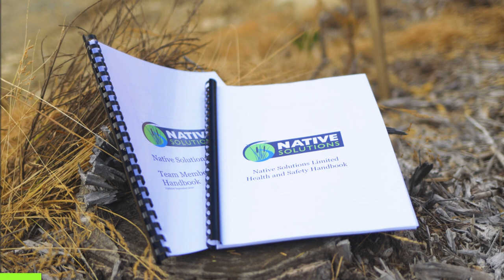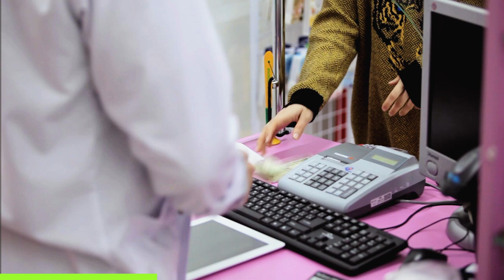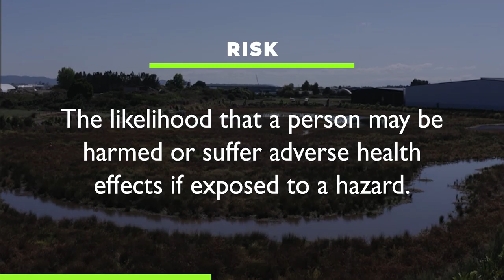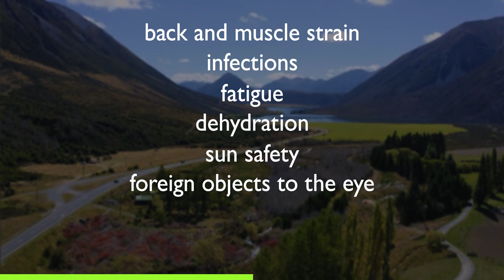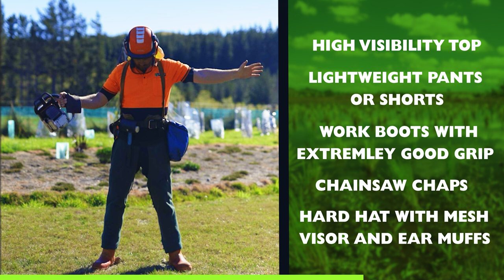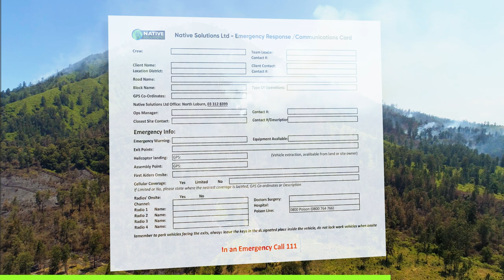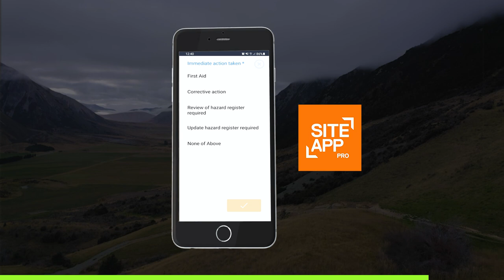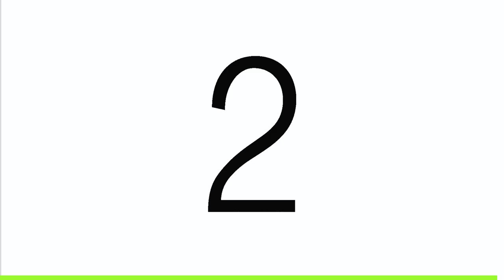Native Solutions | Health & Safety Induction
Connect as well with all of us on Facebook and Instagram @nativesolutionslimited

Chapters
0:00 - Beginning
0:13 - Welcome
0:35 - Introduction
1:53 - Expectations
4:00 - Work Hours
4:36 - Smoking
5:05 - Taking Leave
6:38 - Under the Influence
8:00 - Locations
8:18 - Toilets
8:37 - Mental Health
9:26 - Bullying & Harassment
9:50 - Hazards & Risks
10:58 - Near Miss
11:38 - Chemicals
12:11 - Your Key Hazards
12:40 - Warm Up
12:48 - Infection
13:09 - Fatigue
14:23 - Hydration
15:03 - Sun Safety
15:42 - Safety Glasses
16:05 - PPE - Personal Protective Equipment
16:32 - Forestry Planting
17:00 - Highway
17:29 - Forestry Thinning
17:59 - Spraying
19:03 - Emergencies
20:42 - Injuries & Incidents
22:16 - Pandemics
23:30 - Conclusion
24:26 - Bloopers